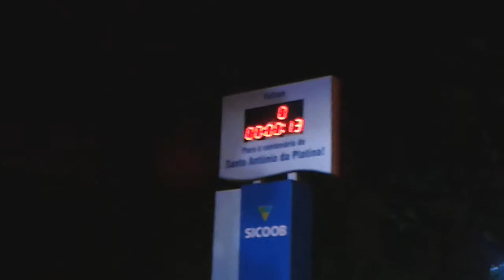Aniversário de 100 anos da cidade de Santo Antônio da Platina PR Centenário